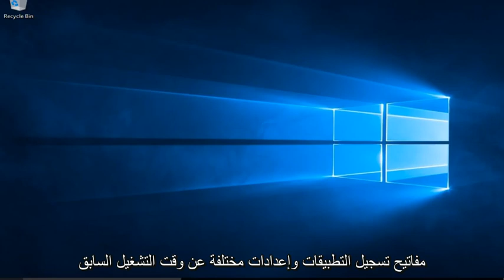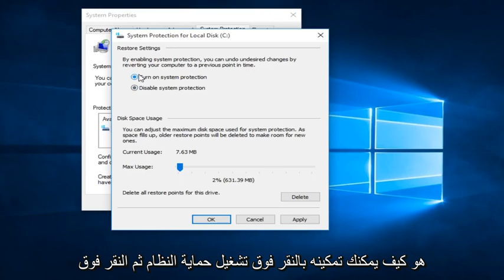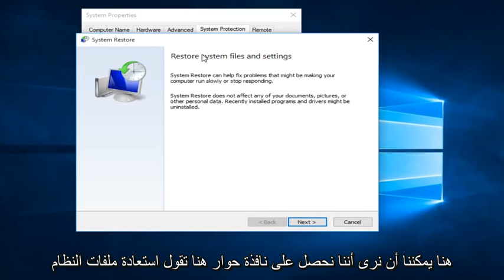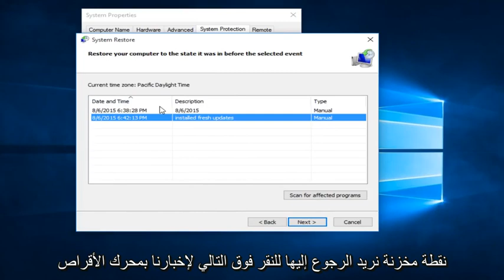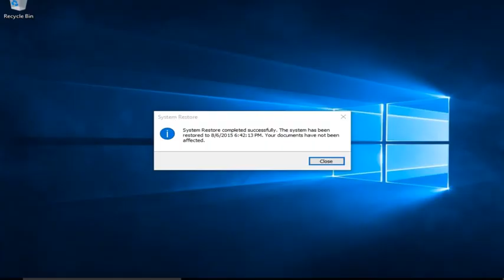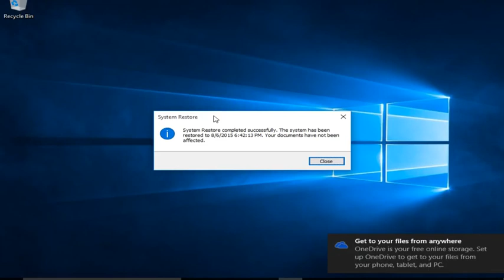كيفية استعادة جهاز الكمبيوتر الخاص بك إلى وقت سابق - Windows 7/8/10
إستعادة حاسوبك إلي وقت مضي

في هذا الفيديو ، ننتقل إلى كيفية الوصول إلى استعادة النظام ، وكيفية إنشاء نقطة استعادة ، وكيفية العودة في النهاية إلى نقطة استعادة تم إنشاؤها مسبقًا في حالة الحاجة إلى استكشاف الأخطاء وإصلاحها. في بعض الأحيان ، لن تحل استعادة النظام كل هذه المشكلات ، لكنها بالتأكيد نقطة انطلاق جيدة في معظم الأوقات.

استعادة من نقطة استعادة النظام

يعيد هذا الخيار الكمبيوتر إلى نقطة زمنية سابقة ، تسمى نقطة استعادة النظام. يتم إنشاء نقاط الاستعادة عند تثبيت تطبيق جديد أو برنامج تشغيل أو تحديث Windows ، وعند إنشاء نقطة استعادة يدويًا. لن تؤثر الاستعادة على ملفاتك الشخصية ، ولكنها ستزيل التطبيقات وبرامج التشغيل والتحديثات المثبتة بعد إنشاء نقطة الاستعادة.

استخدم محرك استرداد لاستعادة أو إعادة تعيين جهاز الكمبيوتر الخاص بك
إذا لم يتم بدء تشغيل جهاز الكمبيوتر الخاص بك ، فيمكنك استخدام محرك استرداد للاستعادة من نقطة استعادة النظام أو إعادة تعيين جهاز الكمبيوتر الخاص بك. للحصول على معلومات حول كيفية إنشاء محرك استرداد على جهاز كمبيوتر يعمل ، راجع إنشاء محرك استرداد.

إذا كنت تستخدم محرك استرداد تم إنشاؤه على نظام التشغيل Windows 10:

قم بتوصيل محرك الاسترداد وتشغيل جهاز الكمبيوتر الخاص بك.
في شاشة تحديد خيار ، حدد استكشاف الأخطاء وإصلاحها ، ثم حدد خيارًا. (إذا كنت لا ترى شاشة اختر الخيار الخاص بك ، فربما لم يتم إعداد جهاز الكمبيوتر الخاص بك للتمهيد من محرك أقراص. تحقق من موقع الويب الخاص بالشركة المصنعة لجهاز الكمبيوتر للحصول على معلومات حول كيفية تغيير ترتيب تمهيد جهاز الكمبيوتر.)

للاستعادة من نقطة استعادة النظام ، حدد خيارات متقدمة ، ثم حدد استعادة النظام. لن يؤثر ذلك على ملفاتك الشخصية ، ولكنه سيزيل التطبيقات وبرامج التشغيل والتحديثات المثبتة مؤخرًا والتي قد تسبب مشاكل في الكمبيوتر.

لإعادة تثبيت Windows 10 ، حدد الاسترداد من محرك أقراص. سيؤدي هذا إلى إزالة الملفات الشخصية والتطبيقات وبرامج التشغيل التي قمت بتثبيتها والتغييرات التي أجريتها على الإعدادات.

استخدم وسائط التثبيت لاستعادة أو إعادة ضبط جهاز الكمبيوتر الخاص بك
إذا لم يتم بدء تشغيل جهاز الكمبيوتر ولم تقم بإنشاء محرك استرداد ، فقم بتنزيل وسائط التثبيت واستخدمها للاستعادة من نقطة استعادة النظام أو إعادة تعيين جهاز الكمبيوتر الخاص بك.

على جهاز كمبيوتر يعمل ، انتقل إلى موقع تنزيل برامج Microsoft على الويب.
قم بتنزيل أداة إنشاء الوسائط ثم قم بتشغيلها.

حدد إنشاء وسائط التثبيت لجهاز كمبيوتر آخر.

اختر لغة ونسخة وبنية (64 بت أو 32 بت).

اتبع الخطوات لإنشاء وسائط التثبيت ، ثم حدد إنهاء.

قم بتوصيل وسائط التثبيت التي قمت بإنشائها بجهاز الكمبيوتر الخاص بك الذي لا يعمل ، ثم قم بتشغيله.

في شاشة الإعداد الأولي ، أدخل لغتك والتفضيلات الأخرى ، ثم حدد التالي. إذا كنت لا ترى شاشة الإعداد ، فربما لم يتم إعداد الكمبيوتر للتمهيد من محرك أقراص. تحقق من موقع ويب الشركة المصنعة لجهاز الكمبيوتر الخاص بك للحصول على معلومات حول كيفية تغيير ترتيب تمهيد جهاز الكمبيوتر الخاص بك ، ثم حاول مرة أخرى.
حدد إصلاح جهاز الكمبيوتر الخاص بك.

في شاشة "تحديد خيار" ، حدد "استكشاف الأخطاء وإصلاحها". من هناك يمكنك:

استعادة من نقطة استعادة النظام عن طريق تحديد خيارات متقدمة ، ثم استعادة النظام. سيؤدي ذلك إلى إزالة التطبيقات وبرامج التشغيل والتحديثات المثبتة مؤخرًا والتي قد تتسبب في حدوث مشكلات بجهاز الكمبيوتر لديك. لن تؤثر الاستعادة من نقطة الاستعادة على ملفاتك الشخصية.
حدد إعادة تعيين هذا الكمبيوتر لإعادة تثبيت Windows 10. سيؤدي ذلك إلى إزالة التطبيقات وبرامج التشغيل التي قمت بتثبيتها والتغييرات التي أجريتها على الإعدادات ، ولكنه يتيح لك اختيار الاحتفاظ بملفاتك الشخصية أو إزالتها.

استخدم وسائط التثبيت لإعادة تثبيت Windows 10
قبل اتباع هذه الخطوات ، حاول إعادة ضبط جهاز الكمبيوتر الخاص بك باستخدام وسائط التثبيت. إذا لم يفلح ذلك ، يمكنك استخدام نفس وسائط التثبيت لإعادة تثبيت Windows 10 (يسمى أيضًا إجراء تثبيت نظيف لنظام Windows).

ارجع إلى الإصدار السابق من Windows
لفترة محدودة بعد الترقية إلى Windows 10 ، ستتمكن من الرجوع إلى الإصدار السابق من Windows

المشكلات التي تم تناولها في هذا البرنامج التعليمي:

كيفية استعادة جهاز الكمبيوتر الخاص بك
قم باستعادة جهاز الكمبيوتر الخاص بك
قم باستعادة جهاز الكمبيوتر إلى إعدادات المصنع
قم باستعادة جهاز الكمبيوتر الخاص بك من نسخة احتياطية لصورة النظام
قم باستعادة جهاز الكمبيوتر الخاص بك إلى Windows 10 في وقت سابق
كيفية استعادة جهاز الكمبيوتر الخاص بك كما لو كان جديدًا لنظامي التشغيل Windows 10 و Windows
8 / 8.1 و Windows 7